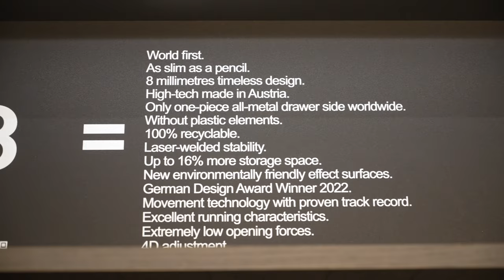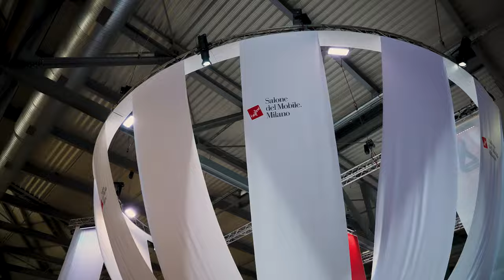Salone del Mobile 2022 -kitchen customers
GRASS was very visible at Salone del Mobile 2022 in Milan.
Thanks to all our kitchen customers moved by GRASS.